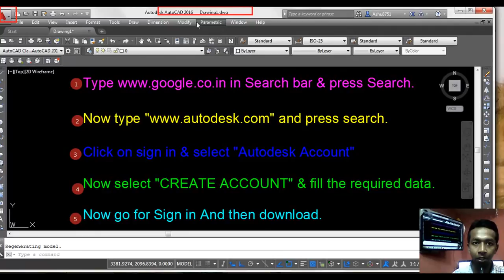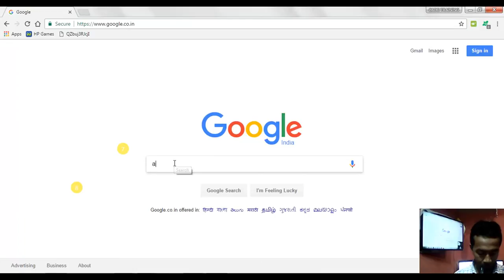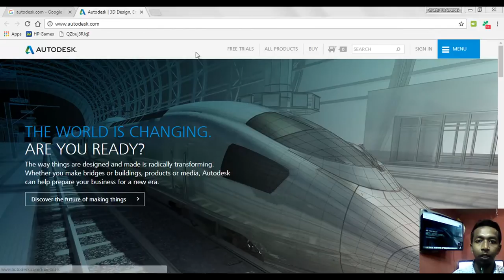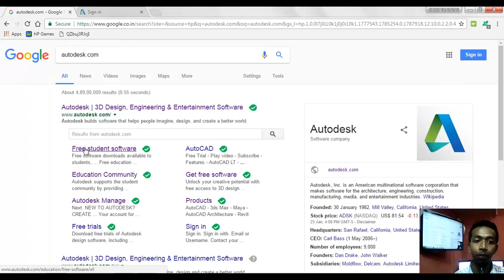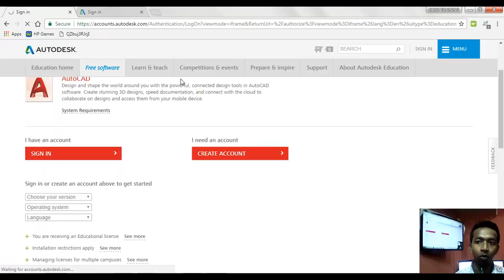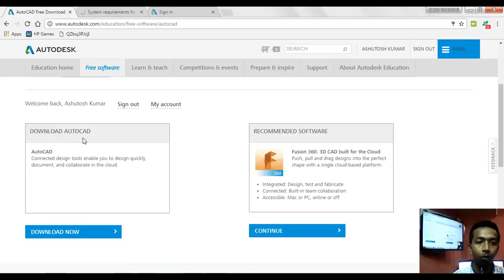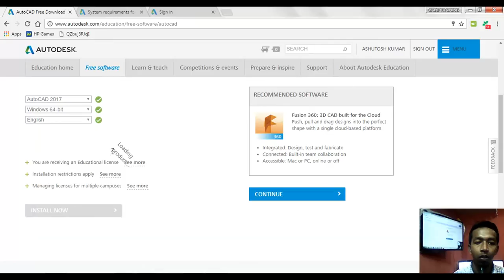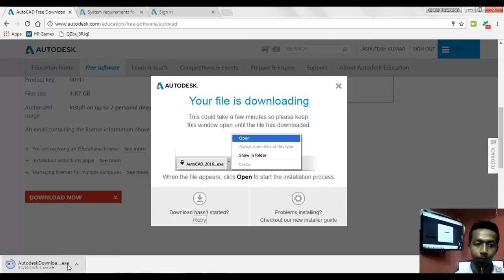How to Download & install AutoCAD 2017 !! free with 3 years licence